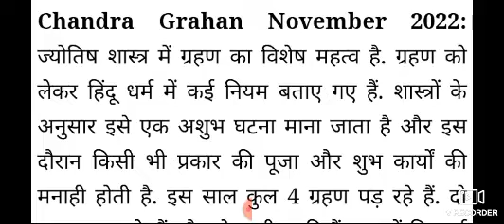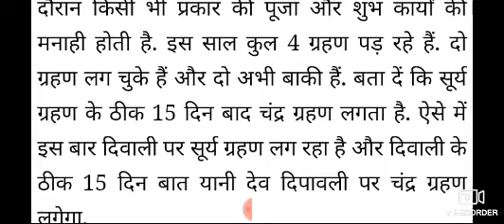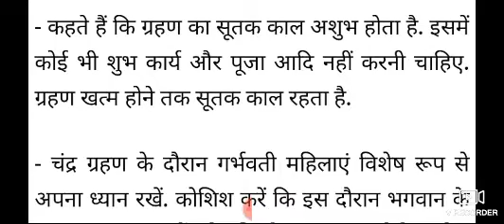Chandra Grahan 2022/8 November Chandra grahan 2022/Chandra grahan/Chandra grahan kab tak rahega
8 November Chandra grahan 2022
8 November chandragrahan 2022

link

Chandra grahan kab lagelagega
garahan kab lagega

lunar eclipse

chandra grahan 2022 in india date and time in hindi

chandra grahan 2022 timings

surya grahan 2022 sutak kaa

surya grahan 2022 sutak kaal
cnnukraine

link